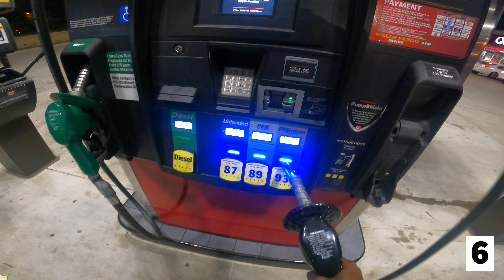POV DRIVING MY F30 NIGHT DRIVE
Sorry I haven't uploaded in a while! School, work, and life have been picking up heavyy... But i'm still here! Quick POV night vid. A couple pulls in Mexico. VMR wheels videos are coming next!

All background beats prod by @yeafloyd on YT and IG.